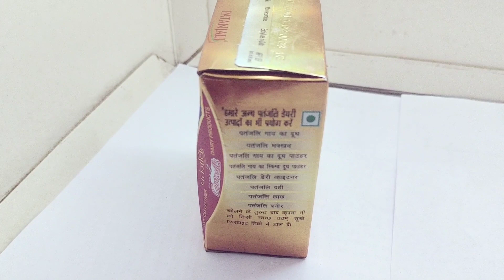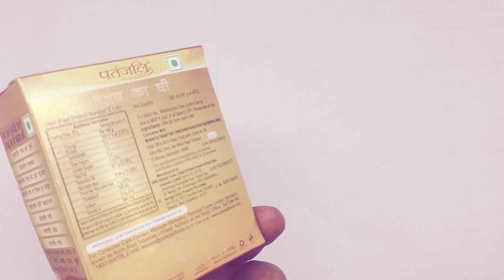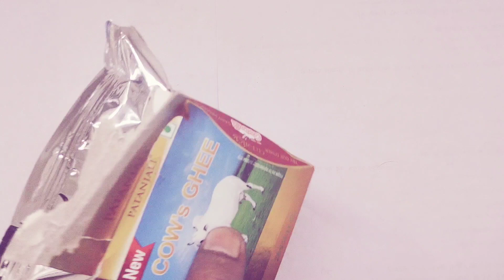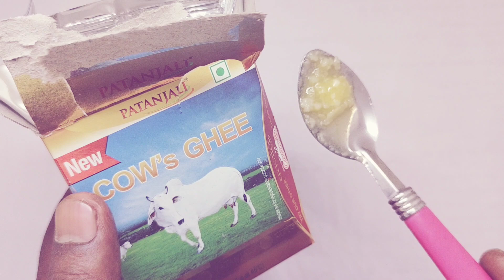Patanjali Cow Ghee Unboxing and Benefits